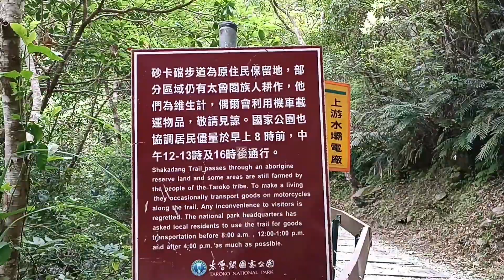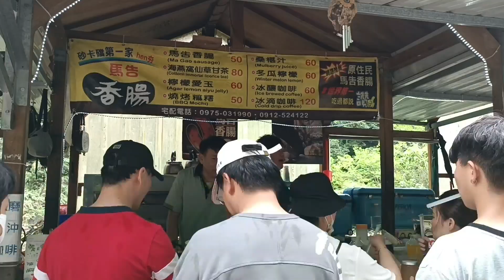TAROKO NATIONAL PARK /SHAKADANG TRAIL HUA LIEN TAIWAN /shakadangtrail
Taroko National Park Hua Lien Shakadang Trail Taiwan,disini airnya jernih sekali,jika berjalan kedalam ada yg berjualan makanan dan minuman lalu boleh berendam kaki lalu akan ada ikan2 kecil yang makan kulit mati dikaki kitamrasanya lucu banget